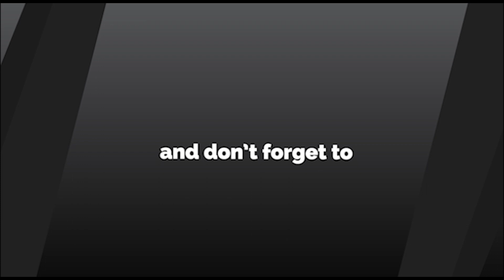Péter Csátaljay interview